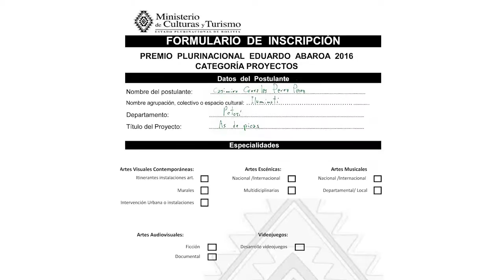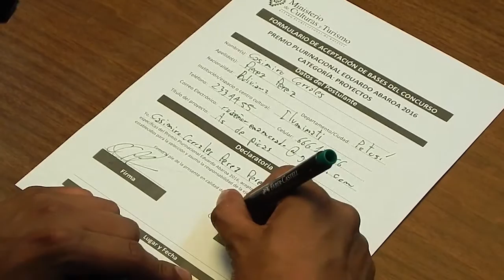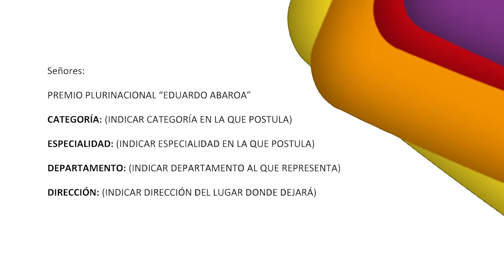PROYECTOS - Tutorial para entrega de postulaciones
Una sencilla explicación del modo correcto de presentar tu postulación al Premio Eduardo Abaroa 2016. Sigue las indicaciones, paso a  paso, para llenar los formularios y organizar los sobres, y así no tendrás ningún problema en cuanto a la presentación de tu proyecto.
Este tutorial está pensado específicamente en la categoría de Proyectos.